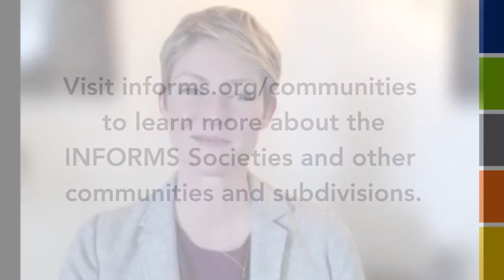INFORMS Community Showcase: Decision Analysis Society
This video is part of a new series of interviews highlighting the INFORMS societies, the largest of the INFORMS communities that each focus on a common area of interest within the study or practice of operations research, data science, analytics and more. We’ll be sharing each society’s unique focus and activities, as well as taking a broader look at what’s happening in the communities they represent. This interview highlights the Decision Analysis Society which is focused on promoting the development and use of logical methods for improving decision-making in public and private enterprise, and features Emanuele Borgonovo, a professor of Decision Analysis at the Department of Decision Science at Bocconi University and the president of the INFORMS Decision Analysis Society.